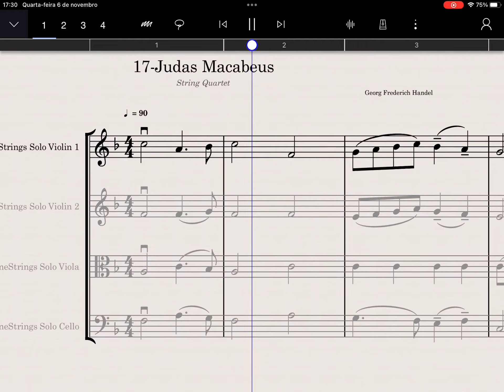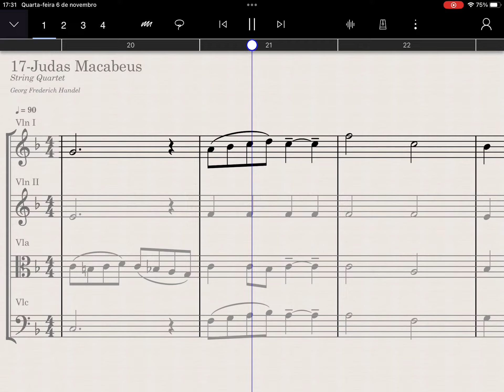(A) Easy String Quartet - Judas Macabeus - Violin 1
String Quartet - Judas Macabeus - Violin 1